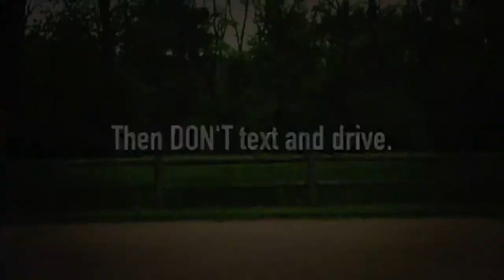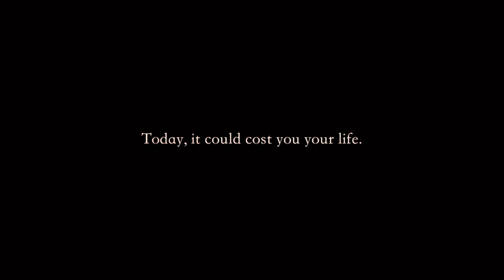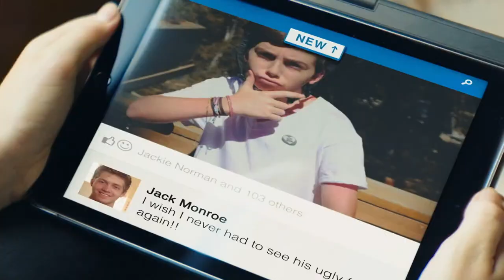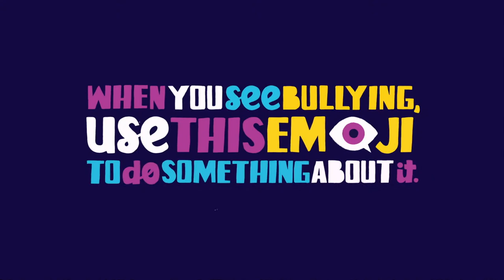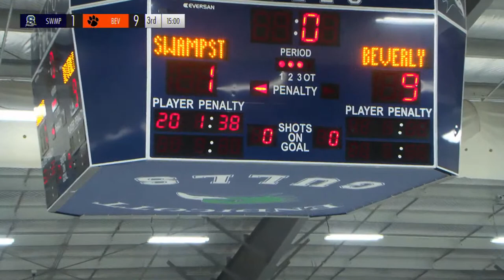Swampscott vs Beverly Boys High School Ice Hockey 2/5/22